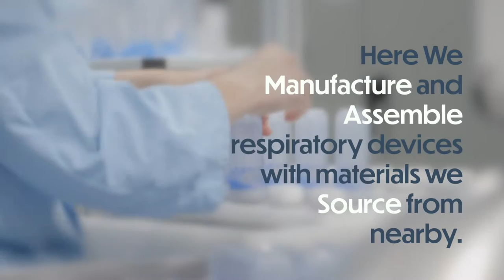Monaghan Medical - Plattsburgh, NY Facility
Monaghan Medical is proud of our North American supply chain. Explore our Plattsburgh, NY facility.